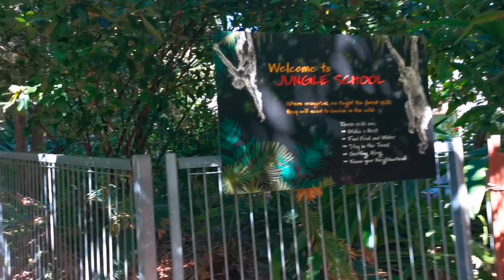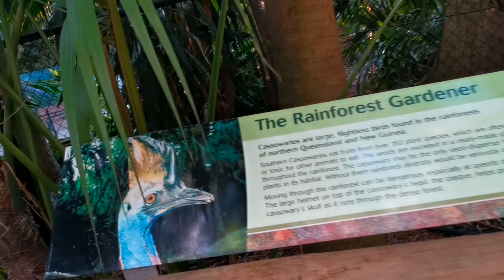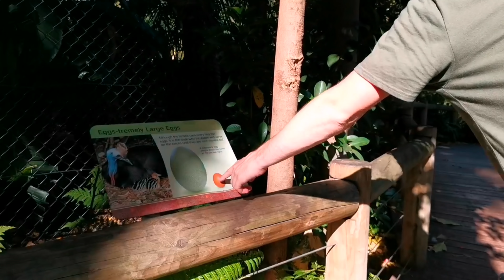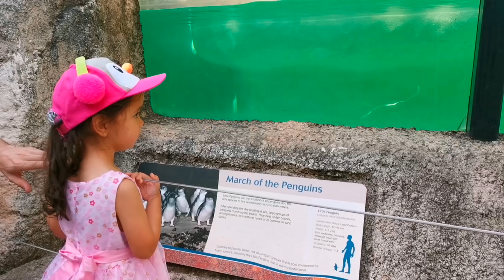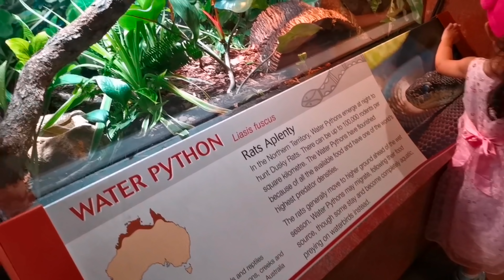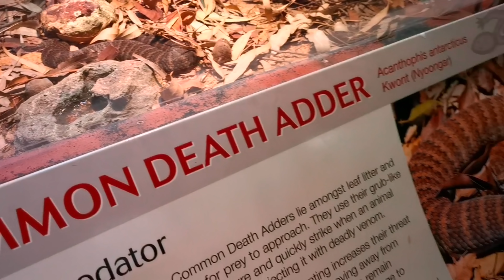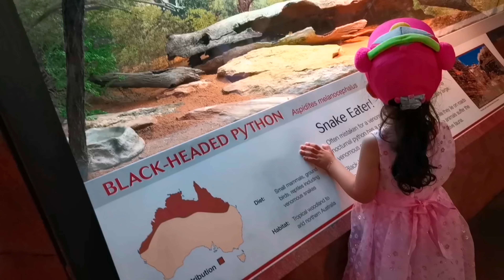BE ENCHANTED AT PERTH ZOO | SIENNA'S ENCOUNTER GORILLA, PENGUIN, MEERKAT, MONKEY, REPTILES ETC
Part 4 ng aming 1st gala of the year 2022, at 1st zoo experience din ni baby Fayrah, she just turned 2months on this video. Hope you like our simple family bonding gala. Keep safe everyone and God bless us all po.

Check out the latest at Perth Zoo